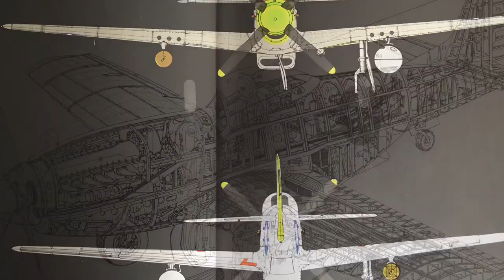P-51 Mustang - Coolest WW II Fighter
This is a short narrative about the P-51 Mustang and some of the men who flew them.  Men like Colonel John Landers (Big Beautiful Doll), Major William Shomo (The Flying Undertaker) and poignantly, about Lt Conrad John Netting III (CONJON IV) who was killed in the war and never got to see his child born 6 weeks after his death.

I created this short video on the P-51 Mustang, having been inspired by my late Father's admiration of this fighter aircraft when he was a young child in the Philippines.

In 1944, he witnessed a Japanese plane jettisoned its bomb load to escape (several?) a pursuing P-51 fighter.  As a child he was in search of food with his friends. They took cover when the bomb exploded upon impact on a local fish pond (river).  Unhurt, they were elated and cheering for their good fortune, since fish started floating towards the surface providing them sustenance that day.